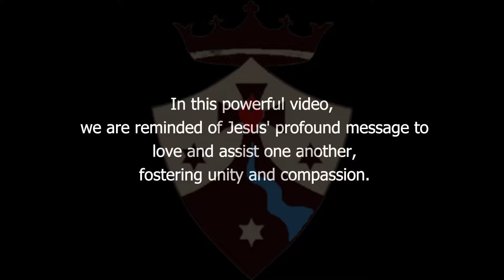Visit to Little Eden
'Truly, I say to you, as you did it to one of the least of these my brothers, you did it to me.'